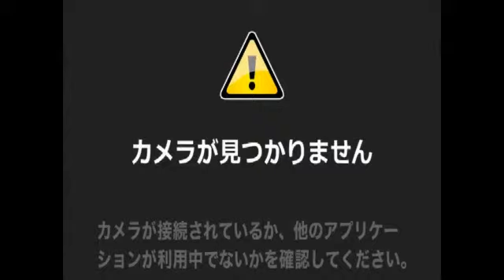金曜深夜は全員集合！「高校野球○×クイズ」【もうすぐ選抜！】 3月4日 第326回インフォライブ増刊号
案内所革命始まる！インフォライブでしか見れない情報配信。インフォライブは耳寄りのタウン情報を毎日18:00(火〜金)&増刊号25:00(金のみ)生配信しています！